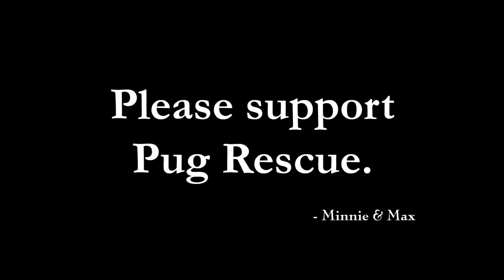Bath Time for Minnie the Pug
Pugs have the funniest faces... and the funniest behaviours.
Minnie the Pug needs a bath and Max is already in the tub. Watch as she tries to avoid the inevitable. The chase is on!

And also please "Like" us on Facebook!